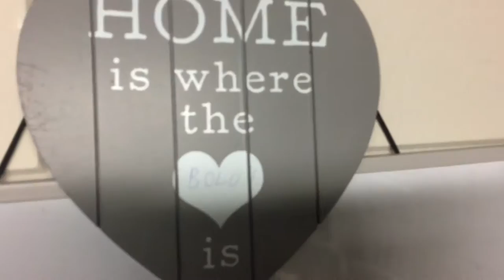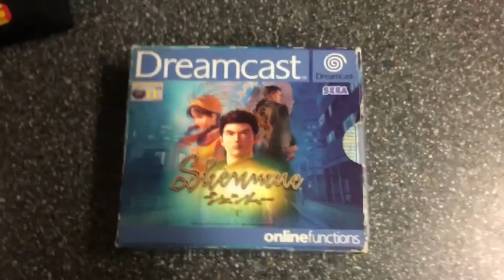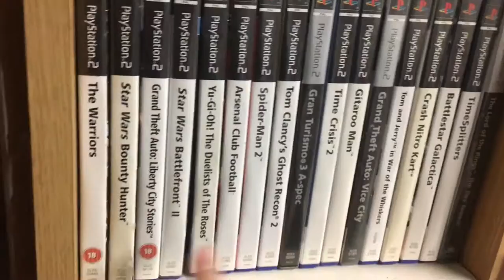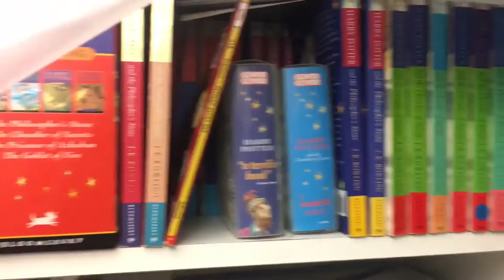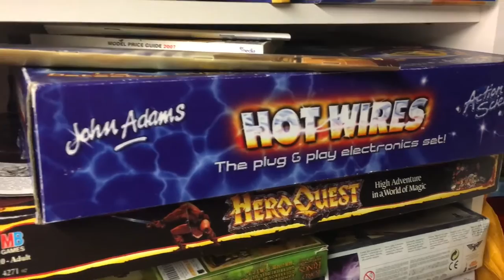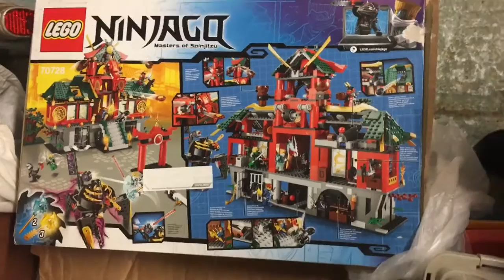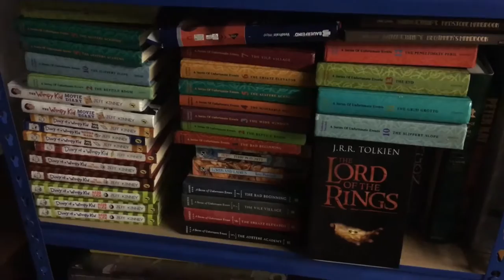C and H - Stockroom Tour and Charity Shop Haul Part 1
Welcome to this video - Part 2 coming soon.